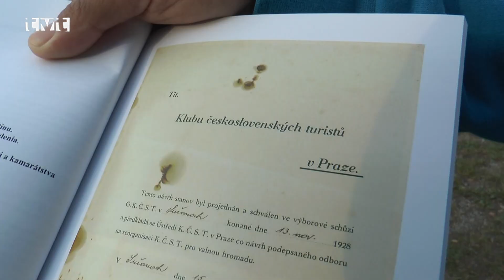Turistika v Sučanoch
Turisti zo Sučian si v sobotu privstali. Po príhovore starostu obce udelili im memoriam cenu obce Václavovi Dvořáčekovi, ktorý sa pričinil o rozvoj turistiky v obci. Výstupom na Malý Fatranský Kriváň zároveň oslávili 90. výročie organizovanej turistiky.